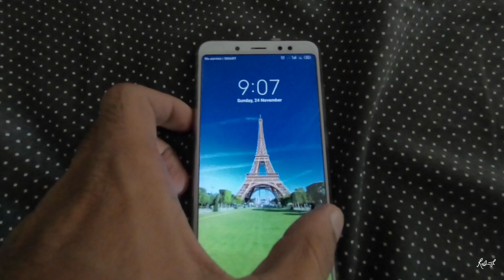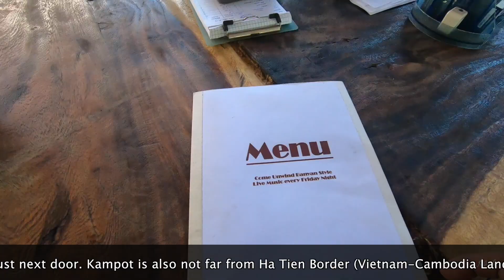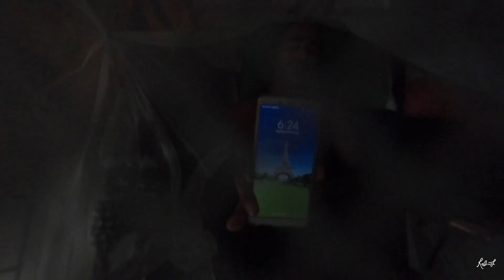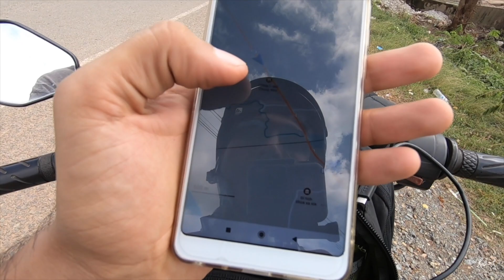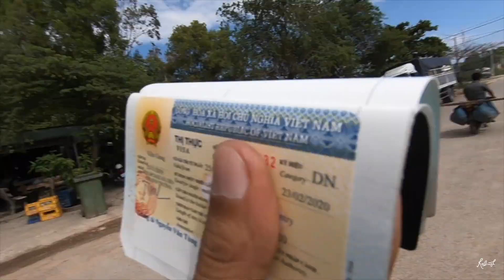Cambodia in Rs. 1500, only | Wandering Soul | Raj Singh | Hindi Vlog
So I went to Cambodia with only 1500 Rs and made it for 2 days including 2 nights stay in Kampot.

Travel Guides:
Myanmar Complete Guide

My Water Bottle :

Main Back Pack (Expedition Quality) Deuter AirContact (I use 65+10 which is somehow discontinued now)

Additional Original Battery for Main Camera

Action Camera (I use Hero 6 but it's not good anymore, soon will upgrade)

Action Camera with accessories

Mobile Phone

Portable Hard Drive 4tb

Portable Hard Drive 2tb

Extreme Pro Memory Card - 64GB

Extreme Pro Memory Card - 128GB

Extreme Pro Micro SD Card

My Sunglasses from Ray Ban

Hiking Shoes Professional (Used for Himalayan Climbs)

Hiking Sandals (I personally use whichever is best available with this design and quality, Quechua could be an option)

Head Lamp